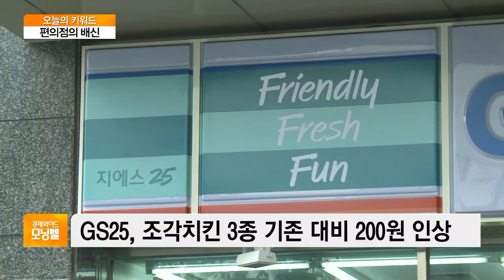[오늘의 키워드] 재난지원금 ‘최대수혜’ 편의점도 꼼수 인상…정부 손댈까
◇ 편의점의 배신

- 재난지원금 최대수혜 편의점, 치킨값 10% 인상
- GS25, 조각치킨 3종 기존 대비 200원 인상
- GS리테일 "인건비·원부자재 비용 상승이 원인"
- BGF리테일 CU, 치킨가격 인상 대열에 동참
- 편의점 치킨값 꼼수인상에 재난지원금 효과 반감
- 이케아 되고 대형마트 안되고…사용처 혼선 여전
- 정부 "사용처 형평성 논란 인지"…결국 손 보나
- 정부, 재난지원금 사용처 논란에 일부 조정 중